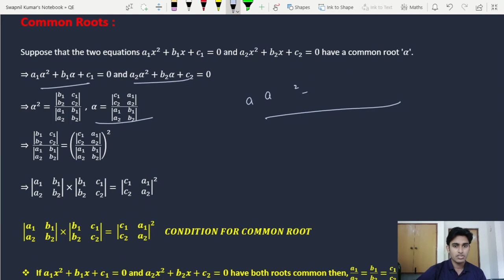Quadratic Equation Lecture : 5 | Condition for common roots | JEE MAIN & ADVANCED | L-ZEBRA